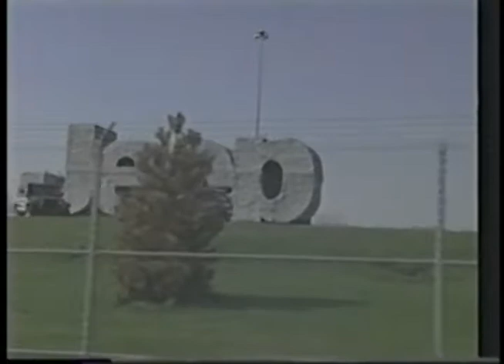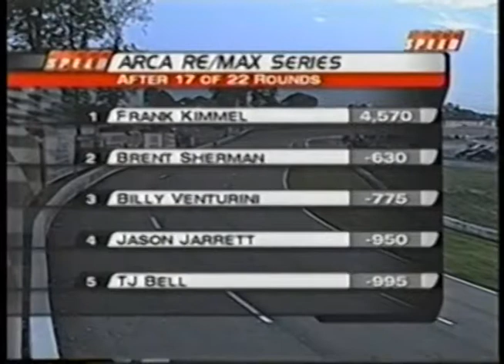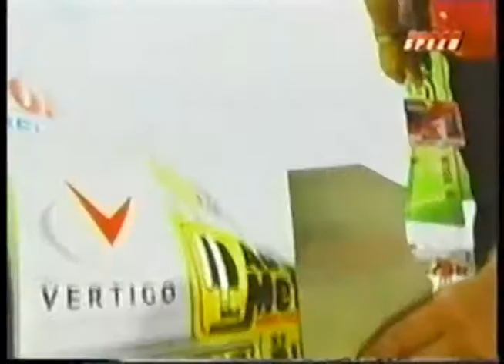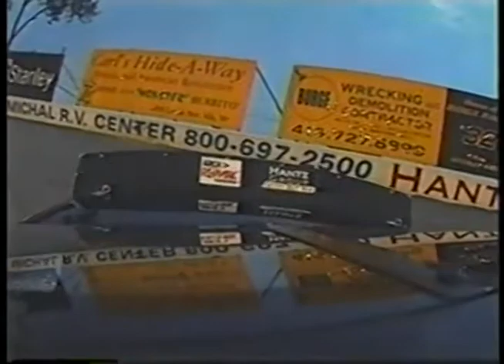2004 ARCA RE/MAX Series Hantz Group 200 At Toledo Speedway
ARCA RE/MAX Series
Hantz Group 200

Toledo Speedway
Toledo, Ohio